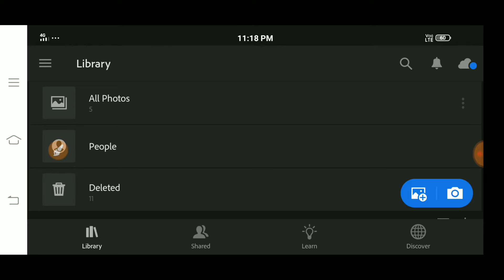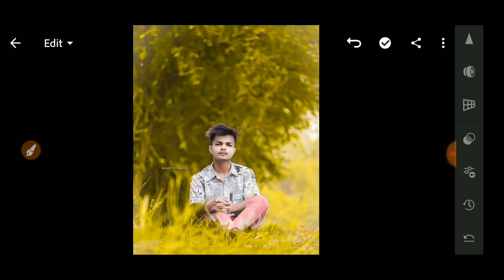lightroom yellow effect photo editing || moody light yellow editing || lightroom photo editing 2021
🙏2⃣0⃣2⃣1⃣🙏